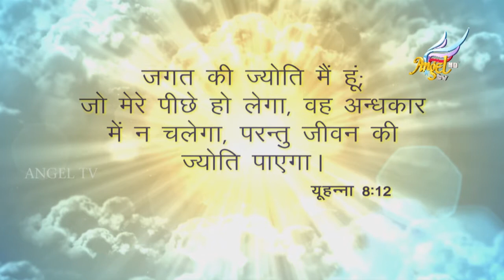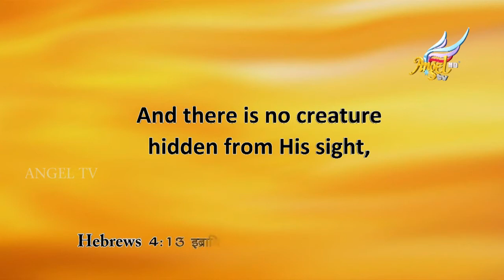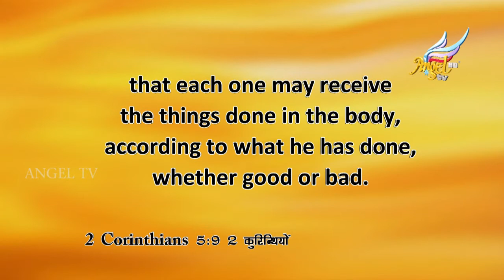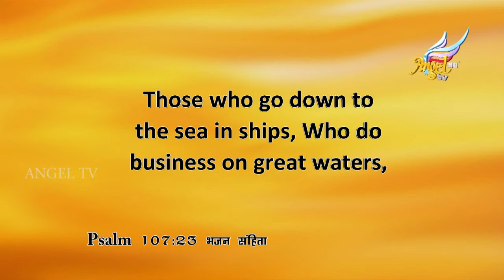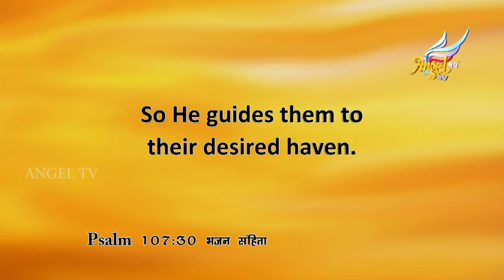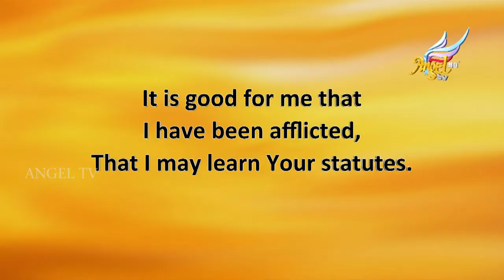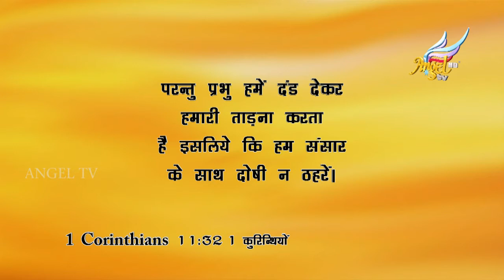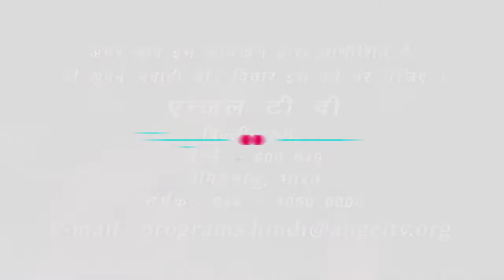Marvelous Light | Joe Sweet | Episode 17 (English / Hindi)